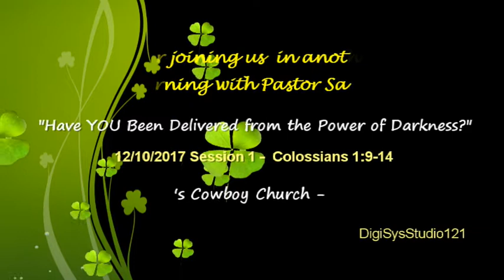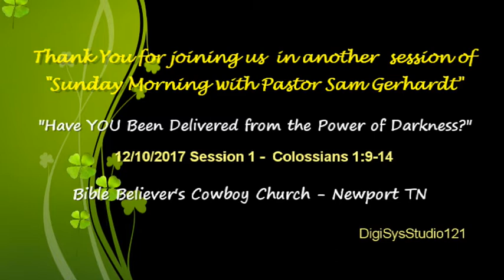Sunday Morning with Pastor Sam 12/10/2017 Session 1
Hello, and Welcome to another session of Pastor Sam's detailed dispensational synopsis of Colossians. We are - The Bible Believer's Cowboy Church of Newport TN. We have regular Sunday gathering of the Body of Christ, at 10am. We are located south of Newport TN along Hwy 321. Look for the National Guard Tank and turn eastward onto Major Jim Burnette Drive. Join us in the small white building at the bottom of the hill.